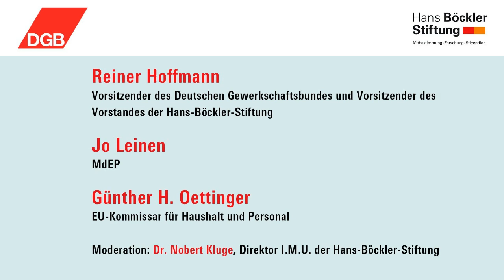Podiumsdiskussion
Reiner Hoffmann, Vorsitzender des Deutschen Gewerkschaftsbundes, Jo Leinen, Mitglied des Europäischen Parlamentes,
Günther H. Oettinger, EU Kommissar